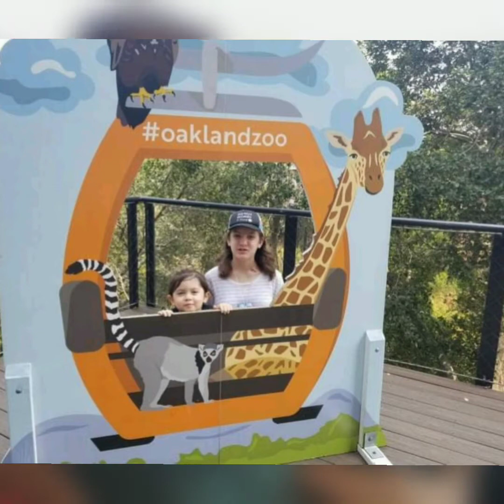Family Digital Business On The Go